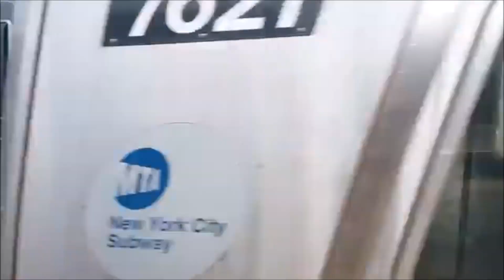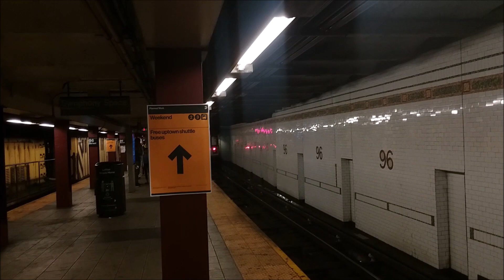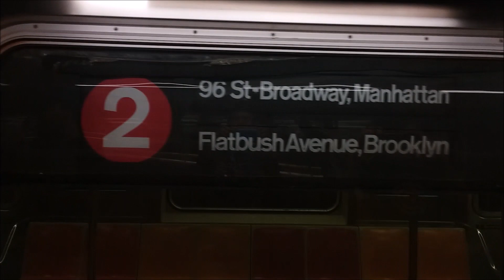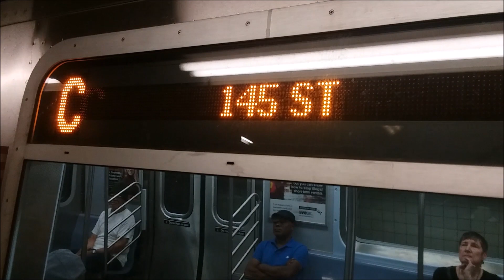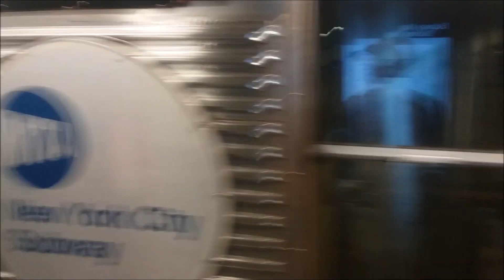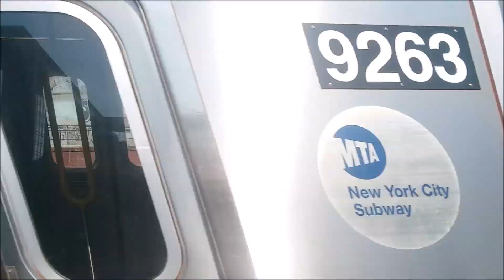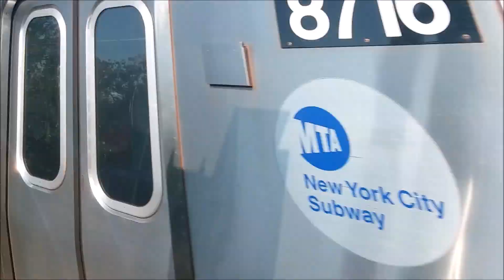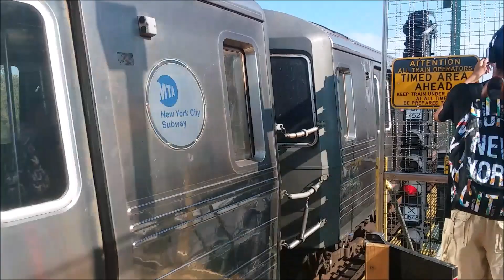Weekend Subway Action Part 11!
I had a blast today with friends Featuring the R62 2 Train!